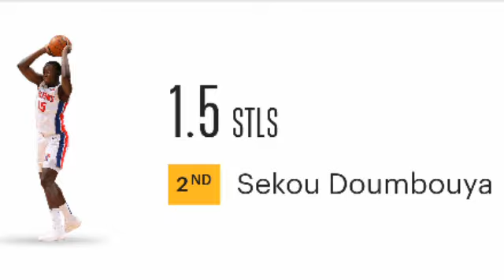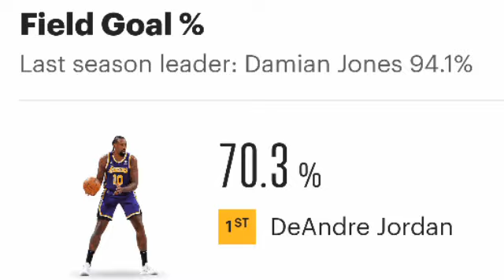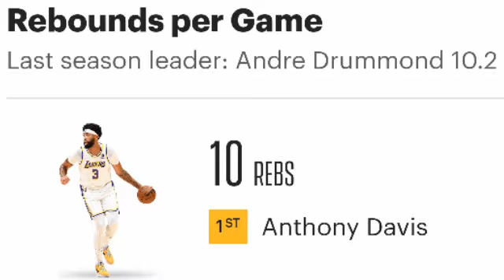LAKERS Game Stats Leaders | NBA 2021-22 SEASON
NBA 2021-22 SEASON - LOS ANGELES LAKERS Team Stats Leaders.